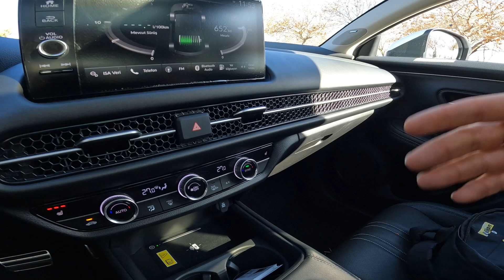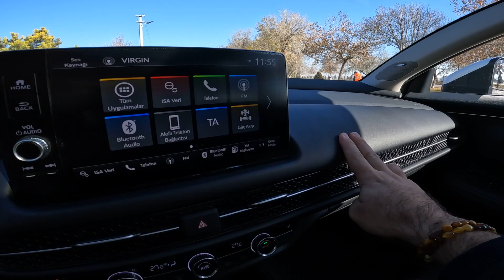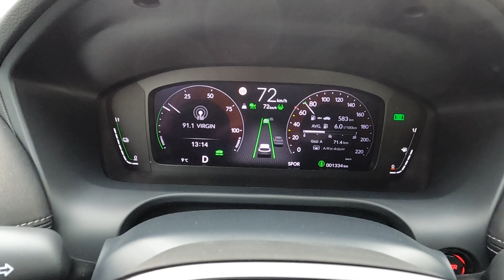Honda ZRV 2024 2.0 Hybrid İnceleme / Sizce Bu Araba Premium Mu?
Arkadaşlar herkese merhaba bu hafta Honda'nın yeni SUV aracı ZRV ile birlikteyiz.
Honda ZRV piyasaya 2 Litrelik Hybrid motoruyla girdi. Vergi anlamında üst dilimde kalması ile fiyatları rakiplerine göre yüksek olan Honda ZRV nin performans donanım ve konforu dikkatleri üzerine çekiyor.
Sizler Honda ZRV ile alakalı ne düşünüyorsunuz?
Emre ALTINKAYNAK